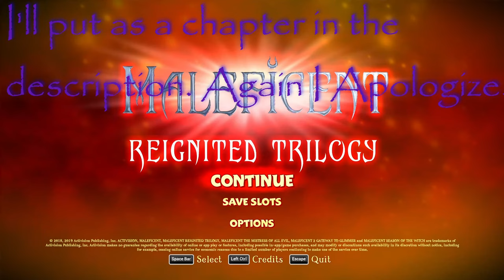Spyro the Dragon w/ Maleficent Mod Part 15 | 02-12-24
Join me in Spyro the Dragon Modded as Maleficent and a few other mods

Check out Cindy's Books

Her Safe Haven

All Mods I'm using and there Creators
Maleficore

ForgettiSpaghetti
Bianca's Big Bouncing Bunnies
Replace Cape with Robe
Elora's Faunbags
Elora Faunbags No Skirt
EloraFaunbags-Texture-Spiky-OriginalFace

Goblicorne
Classic Crystal Dragon

mattyjay
CuteZoe

SquigglySpyro76
Small Cave Builders - Reshape and Recolor

Noximilien
Faster end credits

BloodiestCODY
Intro Movie Remover (and credits)

ShannythePotoroo
Long Hair Rage Fairy

Emi77
Good Old Monks Chant

00:00 Intro
00:28 Continue Midnight Mountain
01:49 Desert Ruins
22:28 Actual Video
28:51 Haunted Tomb
01:05:46 Dino Mines
01:33:01 Sorceress's Lair
01:49:23 Finishing Agent 9's Lab
02:02:42 Sign Off